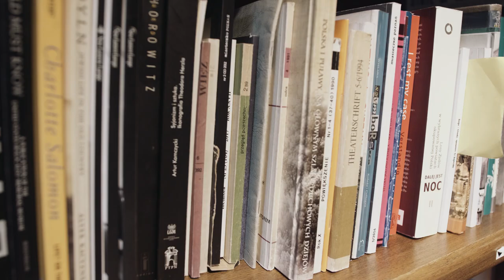Wielokulturowy elementarz, czyli jak mówić o wielokulturowości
Jak integruje się środowisko instytucji zajmujących się wielokulturowością w Krakowie? Zapraszamy na relację ze śniadania networkingowego, które zostało zorganizowane przez Stowarzyszenie Wielokulturowy Kraków w ramach projektu "Wielokulturowy elementarz, czyli jak mówić o wielokulturowości". Projekt był współfinansowany ze środków Programu Fundusz Inicjatyw Obywatelskich, Gminy Miejskiej Kraków i Województwa Małopolskiego.